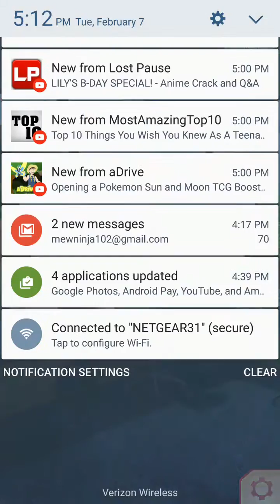Endless Summer Part 2: Magical Seahorse?!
Zzz Zzz Zzz